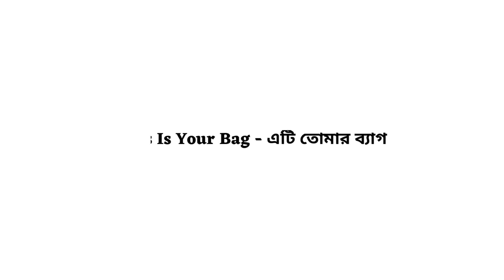This is Your Bag Meaning in Bengali | This is Your Bag Bangla Meaning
এই ভিডিওতে দেখে নাও ইংরেজি This is Your Bag এর বাংলা অর্থ